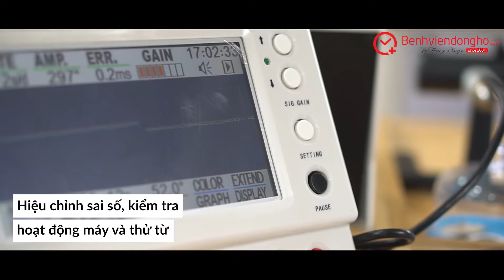Sửa đồng hồ 6 kim Maurice Lacroix Chronograph & Quy trình lau dầu hoàn chỉnh | Benhviendongho.com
9 Bước Lau Dầu Bảo Dưỡng Đồng Hồ Maurice Lacroix Chronograph 6 kim một lịch Uy Tín Chuyên Nghiệp
- Tiếp nhận thẩm định và tư vấn chi tiết cho quý khách
- Vệ sinh vỏ và tháo bộ chuyển động
- Tháo bộ kim và mặt số bảo quản riêng biệt
- Tháo từng chi tiết làm sạch với dung dịch vệ sinh chuyên dụng
- Ráp lại các chi tiết và tra dầu dành riêng cho từng bộ phận
- Loại bỏ từ trường giúp đồng hồ chạy chính xác hơn
- Đo sai số đồng hồ ở nhiều vị trí: thẳng đứng, nằm ngang…
- Kiểm tra độ chống nước bằng máy nén áp suất từ Đức
- Hoàn thiện, kiểm tra thẩm mỹ và gửi lại khách hàng cùng bảo hành

Hotline: HÀ NỘI: 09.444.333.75 - TP.HCM: 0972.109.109
Zalo: Hà Nội 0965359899 - HCM 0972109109

🎯 Địa chỉ Bệnh viện đồng hồ
• 104A ngõ 6 Lê Thánh Tông - Quận Hoàn Kiếm
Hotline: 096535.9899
• 68A Trần Phú - Quận Ba Đình
• 194 Đường Láng - Quận Đống Đa
• 14 Khúc Thừa Dụ - Quận Cầu Giấy

• 109 Đinh Tiên Hoàng - P.Đakao - Quận 1
• 367 Nguyễn Oanh - P.17 - Quận Gò Vấp
• 476A Trần Hưng Đạo - P.2 - Quận 5